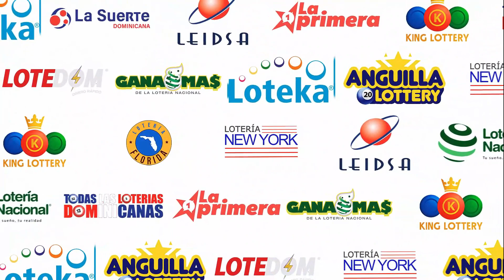Loteria Anguilla Lottery | Sorteo De Las 6:00 PM | 08 De Mayo del 2023